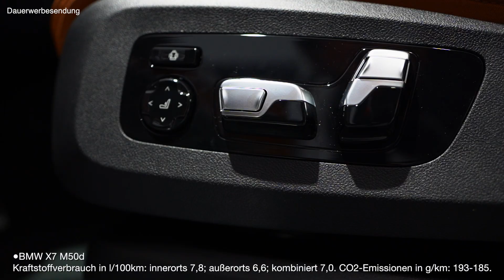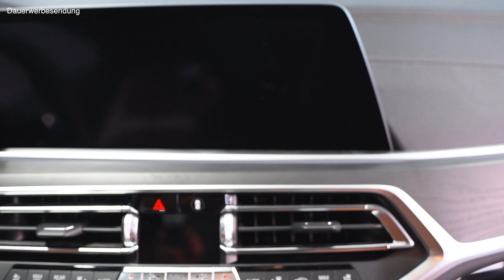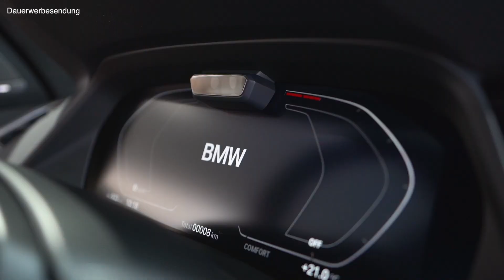VOGEL AUTOHÄUSER - Der neue BMW X7 (Weltpremiere)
Herr Zimbelmann, Filialleiter des Standorts in Germersheim, stellt euch den neuen BMW X7 M50d und seine Features vor.

THE X7

Herzlich Willkommen zu unserem Video, welches euch einen kleinen Einblick über den neuen BMW X7 M50d geben soll.

*Dauerwerbesendung
BMW X7 M50d
Kraftstoffverbrauch in l/100km: innerorts 7,8; außerorts 6,6; kombiniert 7,0. CO2-Emissionen in g/km: 193-185.

BMW X7 xDrive 30d
Kraftstoffverbrauch in l/100km: innerorts 7,3; außerorts 6,1; kombiniert 6,5. CO2-Emissionen in g/km: 178-171.

BMW X7 xDrive 40i
Kraftstoffverbrauch in l/100km: innerorts 10,6; außerorts 7,5; kombiniert 8,7. CO2-Emissionen in g/km: 205-198.

Impressum:

76829 Landau
Telefon: 06341/9484-0
Telefax: 06341/9484-84

Versicherungsvermittlungsregister: D-F12L-AQL54-24

Umsatzsteueridentifikationsnummer:
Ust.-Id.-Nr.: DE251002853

Persönlich haftende Gesellschafterin:
76829 Landau
Vertretungsberechtigte Geschäftsführer: Peter Vogel, Marco Vogel
Registergericht: Landau

Inhaltlich Verantwortlicher:
Peter Vogel
Am Schänzel 6
76829 Landau